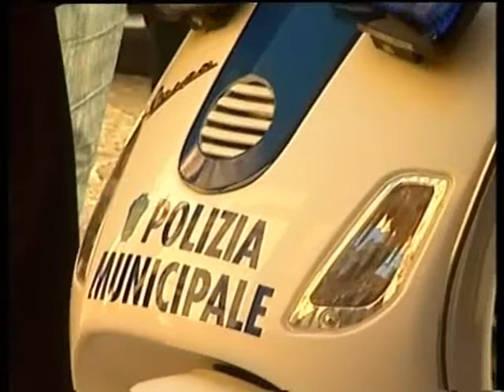4 feb 2013 Studio98 Bilancio Polizia Locale Agrigento. 16.354 verbali elevati